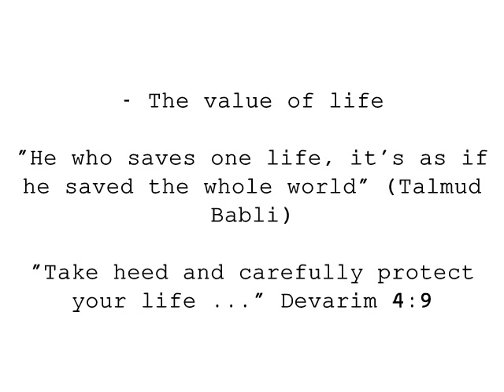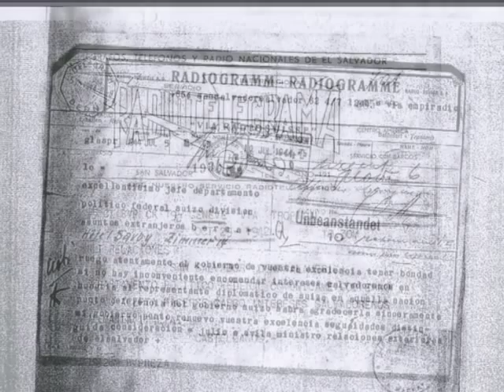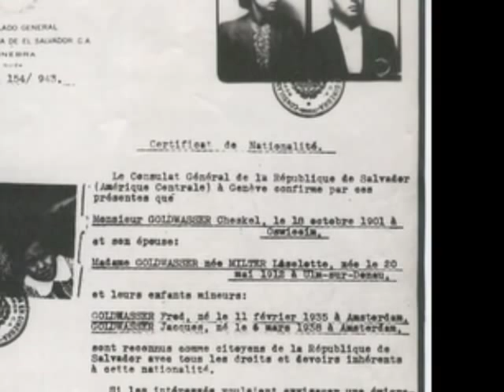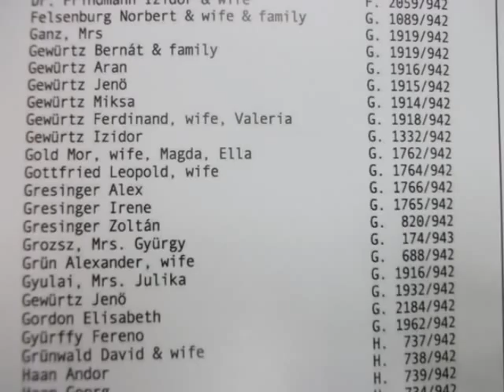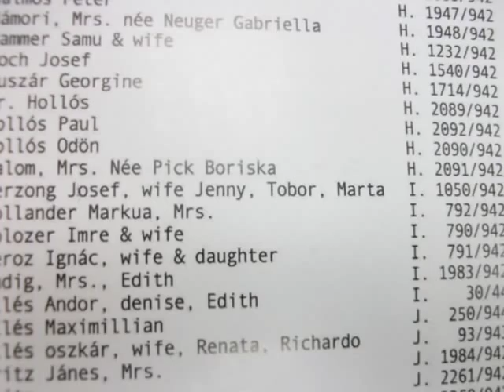Coronel Jose Arturo Castellanos, George Mandel-Mantello. Tarde de tributo.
La Embajada de la República de El Salvador en Israel, tuvo el honor de rendirle Tributo a el Coronel Jose Arturo Castellanos (de nacionalidad salvadoreña) y al Sr. George Mandel-Mantello(Judio de ascendencia húngara), por los actos heroicos que hicieron al salvar a miles de personas del pueblo judio en el tiempo de la segunda guerra mundial (Holocausto). Este Slide fue proporcionado gracias a la Señora Embajadora de El Salvador en Israel, Susana Gun de Hasenson y Staff de dicha Embajada. Material obtenido de documentos brindados por la Embajada de EL Salvador en Israel. C.A.A.2M.